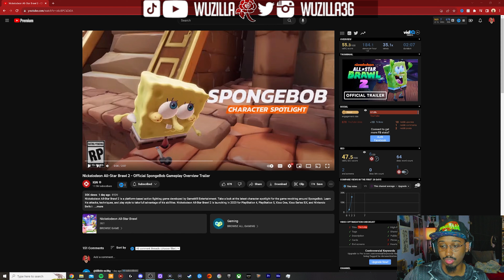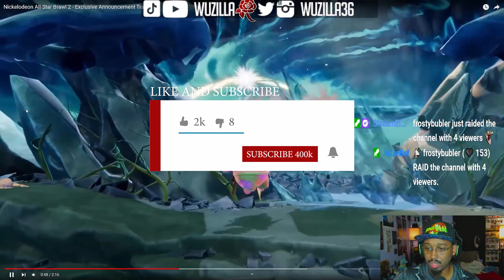NICKELODEON ALL STAR BRAWL 2 TRAILER REACTION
Nickelodeon All-Star Brawl is a 2021 crossover fighting game developed by Ludosity and Fair Play Labs, and published by GameMill Entertainment. It is the first console game in the Nickelodeon Super Brawl series of browser games and mobile games.